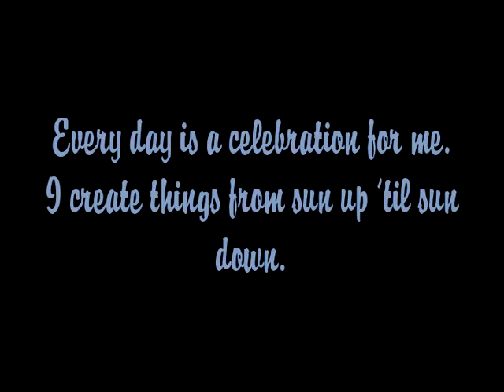Kuffs, prayers and song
There is a Kuff here that I was asked to make from some earings. And it just inspired all sorts of stuff. More of my stuff can be found on Pinterest.